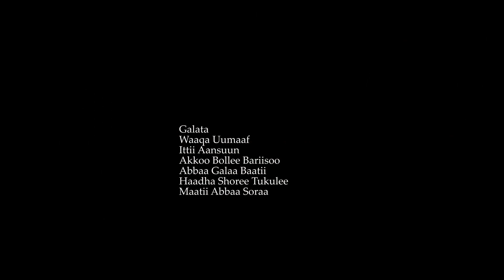Baallii Galaa - Intala Gujii - Ethiopian Oromo Music 2022 [Official Video]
GEM Tv :- Baallii Galaa - Intala Gujii - Ethiopian Oromo Music 2022 [Official Video]